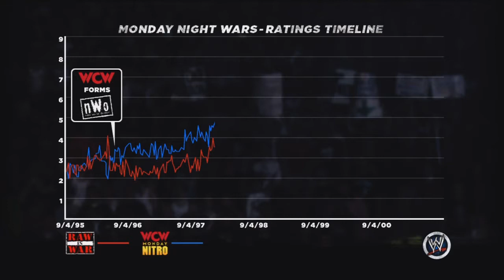WWE 13 Attitude Era Mode Part 1 Stone Cold!